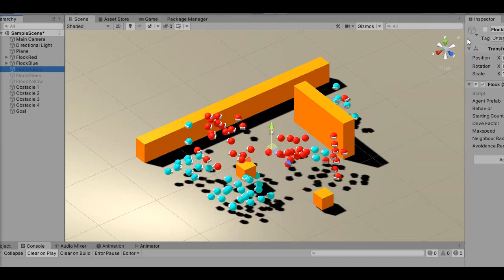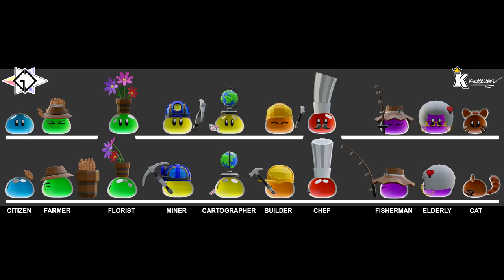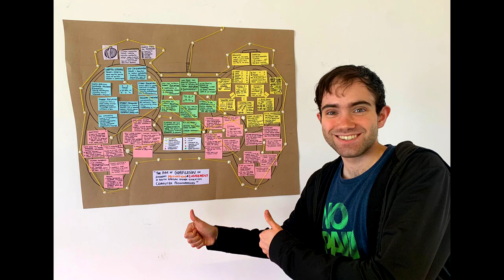Nov 2023 | Kenton Leslie-Smith | Portfolio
Salutations! I’m Kenton – a zealous, hardworking comic artist, game developer, design strategist, lecturer, and saxophonist. I have been putting pen to paper forever, from illustrations of menacing monster manuals to brilliant battlegrounds and superhero slug-outs. My most potent weapons are my invigorating optimism, unwavering work ethic, and drive to lead by example. When faced with a difficult situation, I always produce the unexpected!

Bachelor of Arts Honours in Design Leadership (HDL)
BCIS in Game Design and Development (BCIS BCGD)
Timestamps:

0:00 Introduction
0:02 Music
0:21 Game Development
2:36 Art for 2D / 3D

Tango Etude No. 3
Composed by Astor Piazzolla

Performed at the prestigious KZN Young Performers concert, hosted on May 12th, 2018, at the Playhouse Drama Theatre. The evening featured the phenomenal KZN Philharmonic Orchestra under the legendary baton of Naum Rousine. This opportunity to play alongside such South African greats was the blessing of a lifetime!

Performed by Kenton L-Smith (alto sax)
Conducted by Naum Rousine
Accompanied by the KZN Philharmonic Orchestra

Game Links:

0:22

0:52

1:13

1:38

1:50

1:59

2:21
Images presented in this video are protected under copyright.
Do not attempt distributing or selling these properties without first contacting the owner.